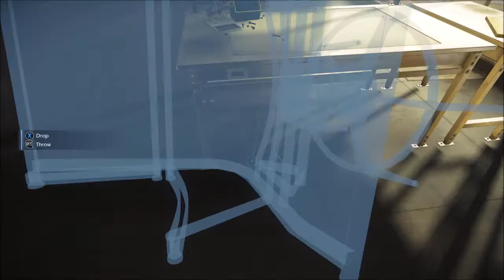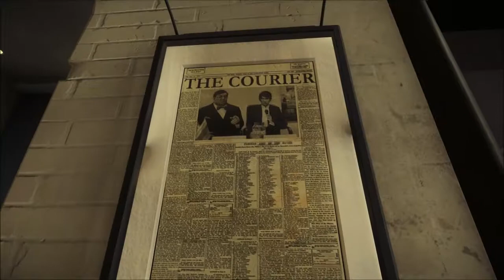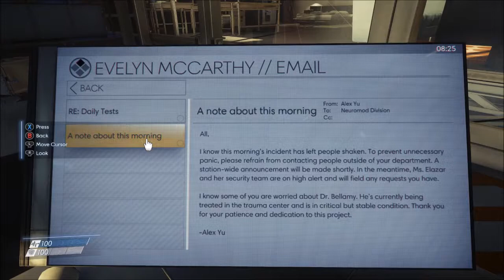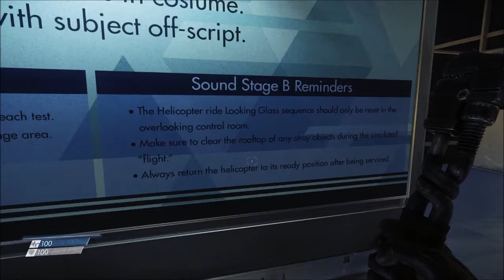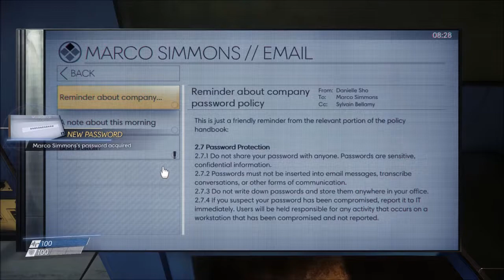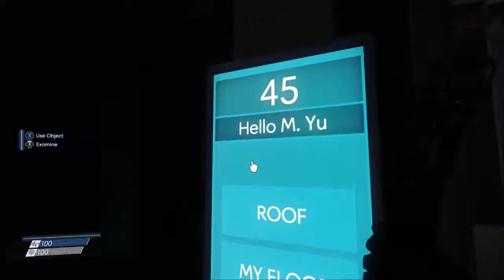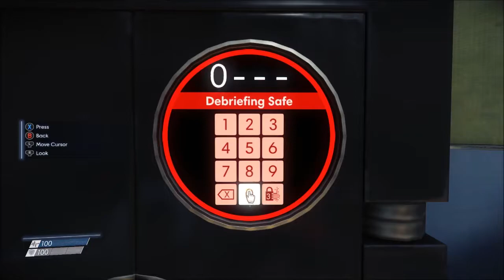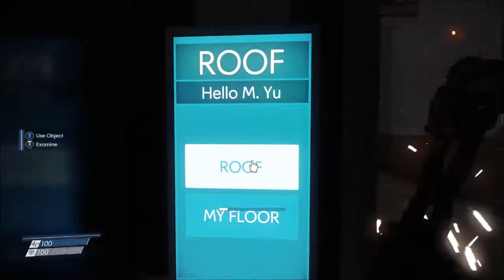Prey 2017 part 2 - Shattered reality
Part 2 of my Prey playthrough.

We wake up to a...familiar scene. Didn't we already do this? Why is it the same day? What happened at Transtar? And why is there this ominous feeling..